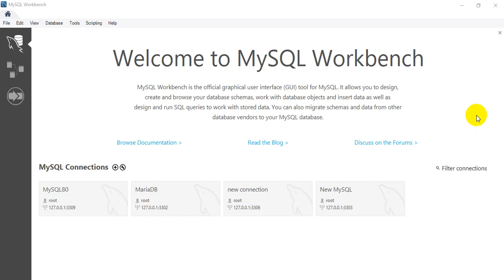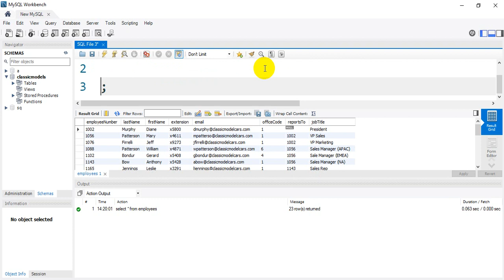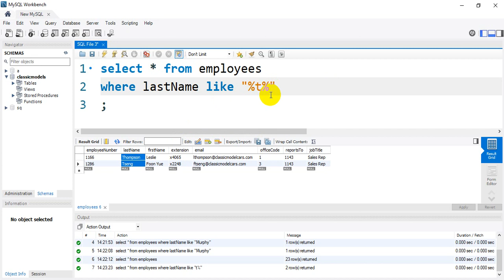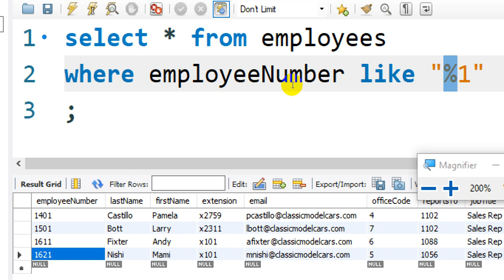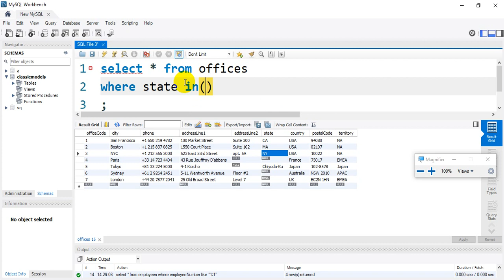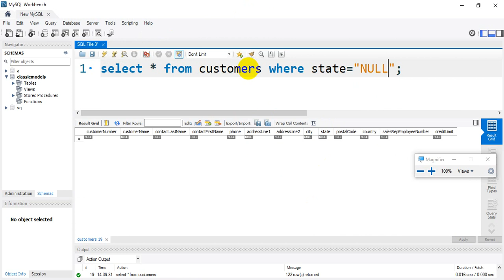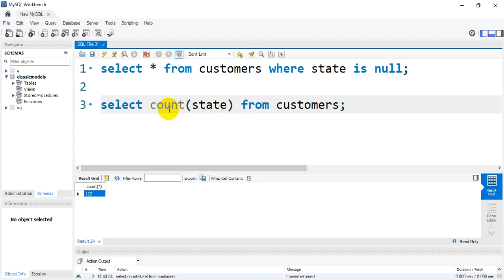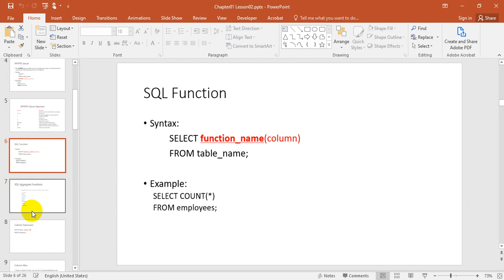D SA Lesson 2 Basic Statement in Database Server MySQL Part 2